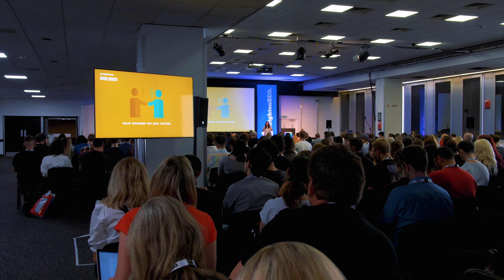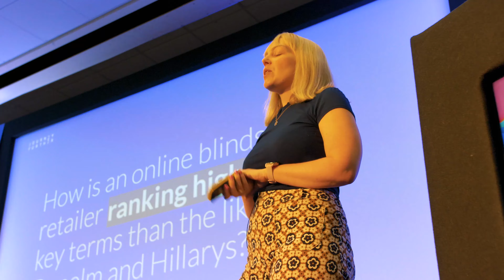Join the Journey Ep. 39 — Brighton SEO 2021 - Day in the Life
Follow along with Beth Nunnington at Brighton SEO as she takes the stage for her talk, 'Forget everything you thought you knew about relevancy in digital PR'.